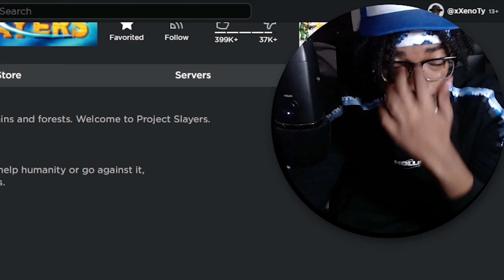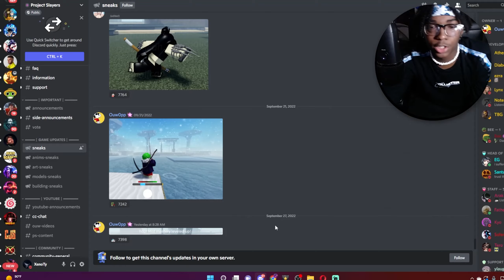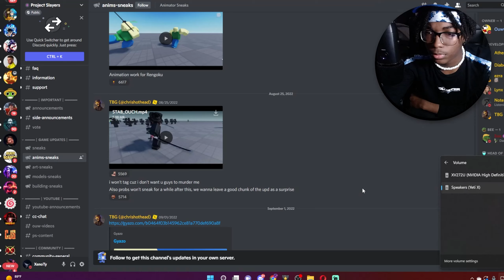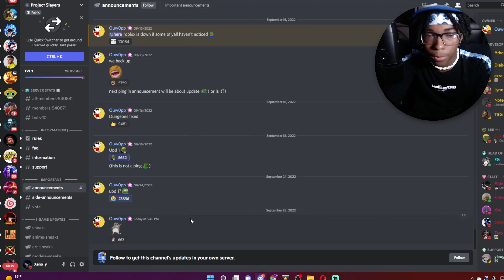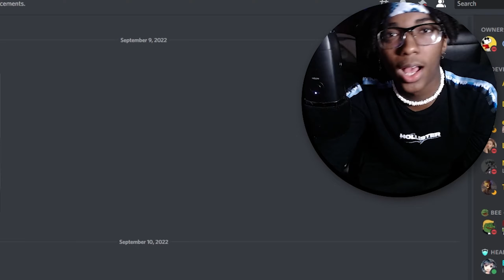Project Slayers MUGEN TRAIN Update Release Date + Flame & Beast Breathing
Project slayers update 1 release date and more info on flame and beast breathing in this mugen train arc update for project slayers.